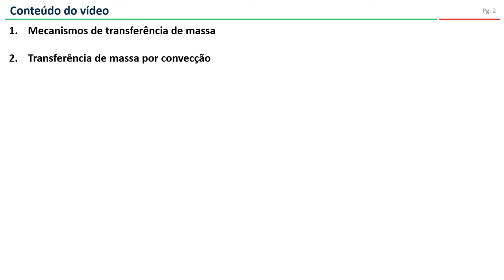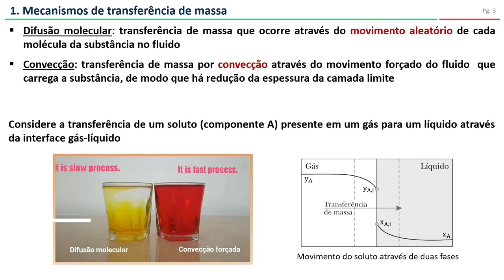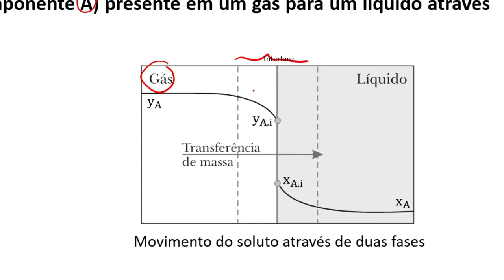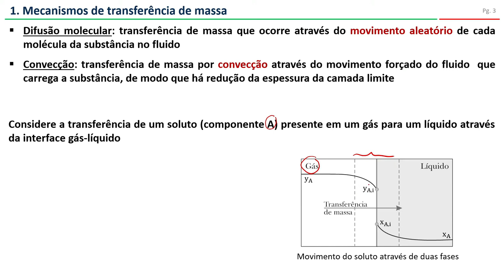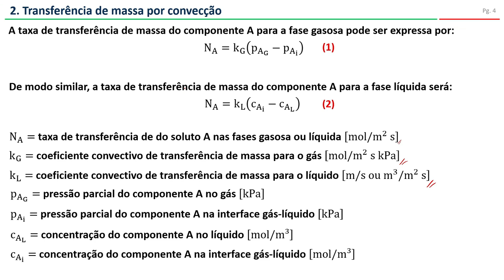Parte 1: Transferência de massa por convecção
Vídeo atualizado!

Parte 1 da série de vídeos sobre transferência de massa por convecção.

Conteúdo do vídeo:
1. Mecanismos de transferência de massa
2. Transferência de massa por convecção

00:00 - Início
00:14 - Mecanismos de transferência de massa
03:08 - Taxa de transferência de massa